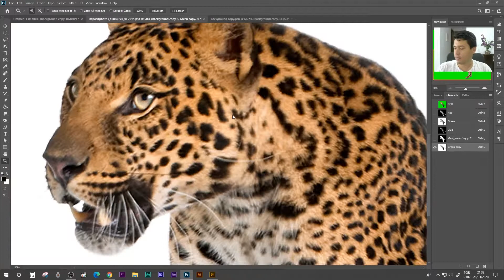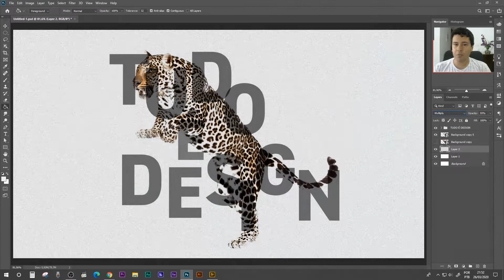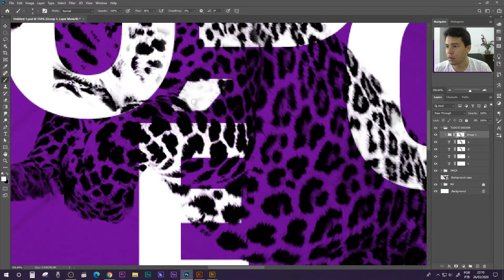Speed Art (Photoshop) #007 Aula Recorte de Imagem do Básico ao Avançado! - Photoshop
O pesadelo de todo Design - Recorte de Imagem do Básico ao Avançado!

O que é uma composição sem um bom recorte? Um vaso de cristal quebrado! Exatamente não serve para nada e perde todo o seu encanto, beleza e sofisticação.

Essa é a nossa 6ª Criação vamos aprender de uma vez por todas como fazer um bom recorte em diferentes formas e parar de ter pesadelos com na hora de recortar uma imagem.